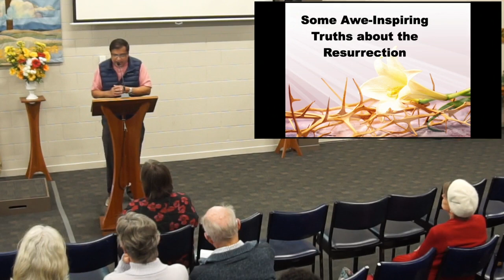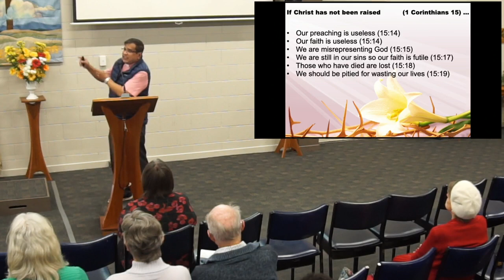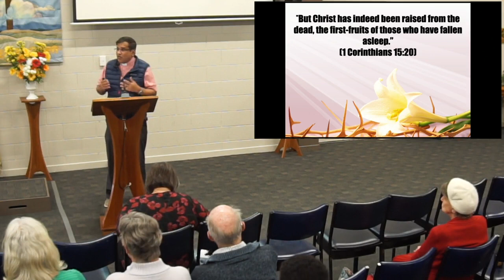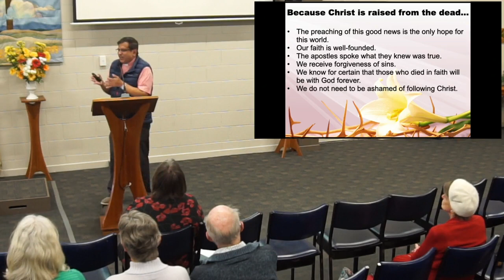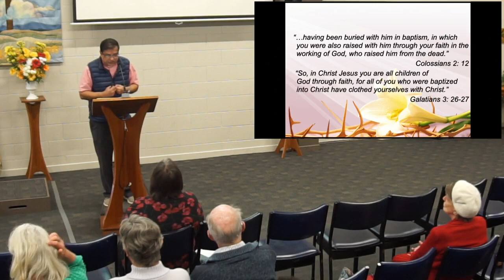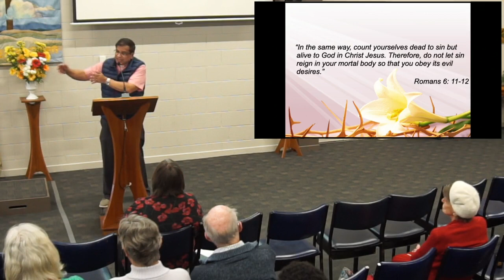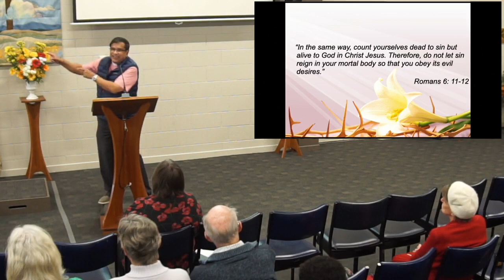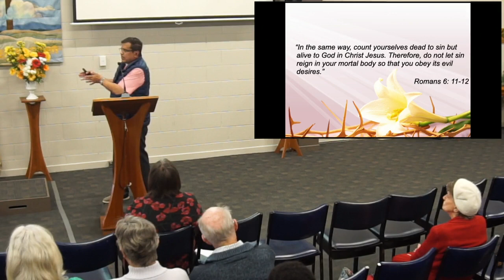Some Awe Inspiring Truths about the Resurrection